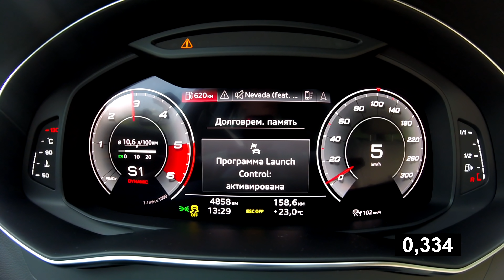Audi A6 Allroad - «мало» мощности, много тяги. Разгон 0 - 100